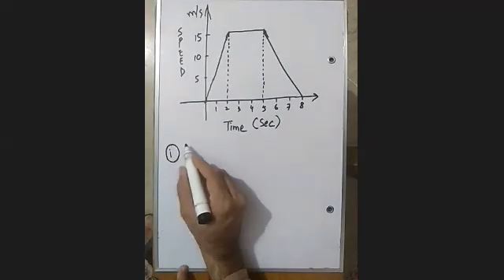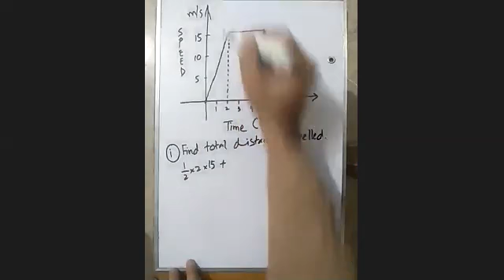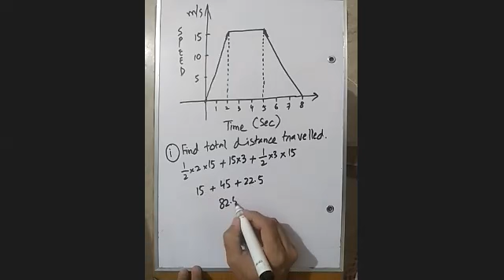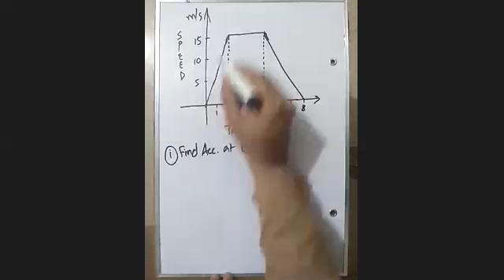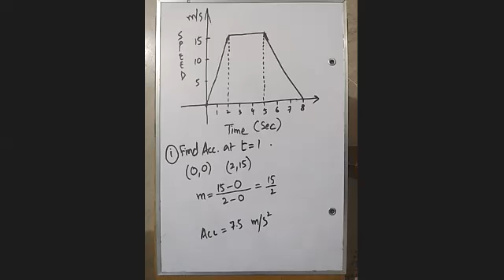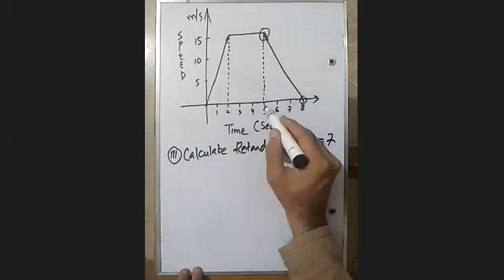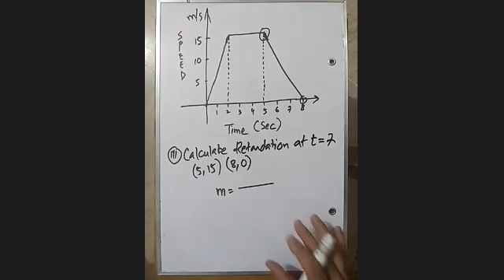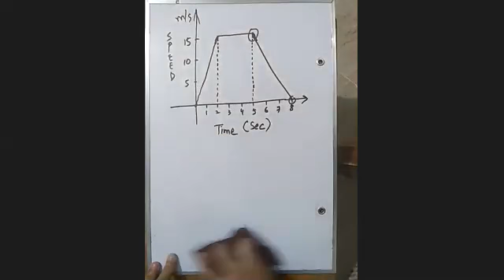Mathematics Kinematics Part 3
Hello this is Iftikhar Ahmed Khan
this video is about kinematics.

1) What is Kinematics
2) What is meant by Kinematics
3) kinematics mathematics
4)O level
5) O level Mathematics
6) O Level 4024
7) Sir Iftikhar
8) Sir Iftikhar  Ahmed Khan